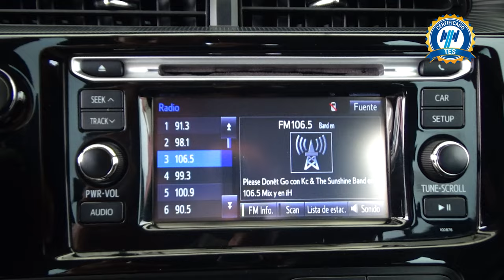Toyota / Prius Híbrido / 2019 - 20654